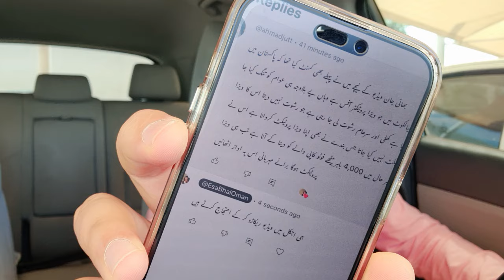Visa Protector | Bribe | Problems & Solution | ویزا پروٹیکٹر | لازمی کاغذات | رشوت خوری